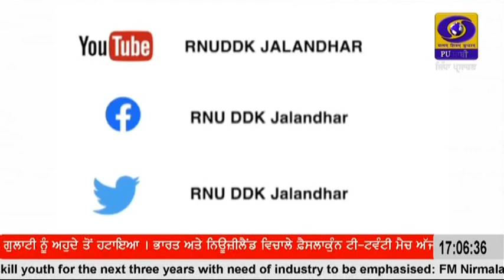1700 || FEBRUARY 01, 2023